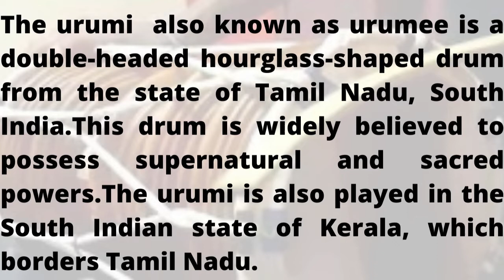Urumi Melam#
Urumi Music#
Urumi Sound#
Urumee Music#